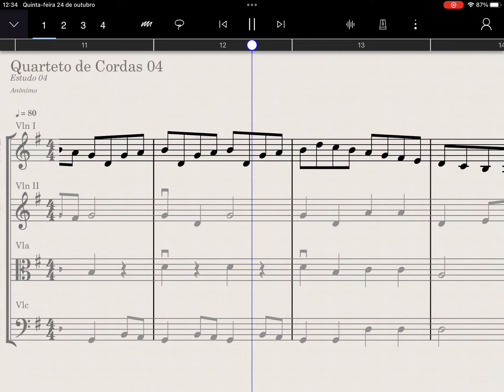(A) Easy String Quartet - Estudo - Violin 1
String Quartet - Estudo - Violin 1